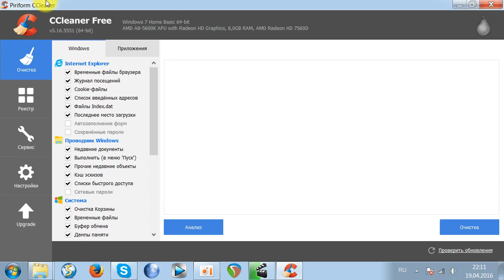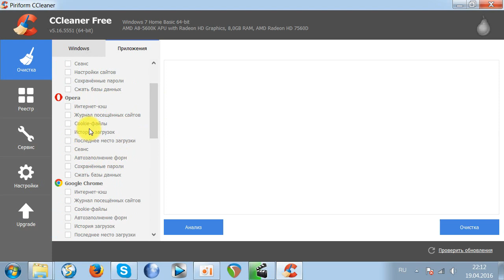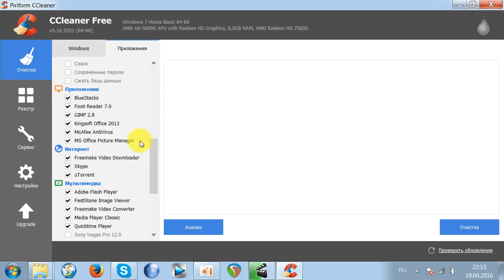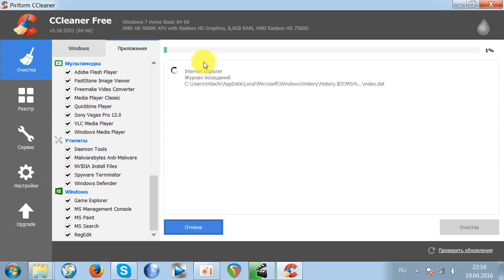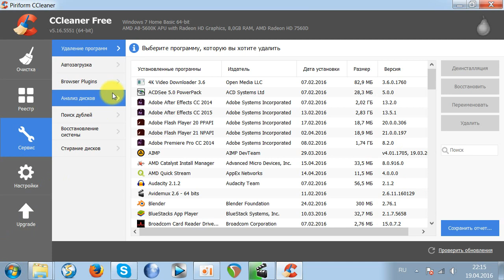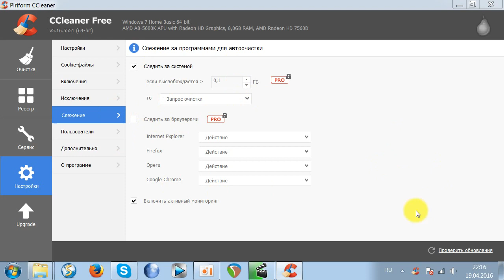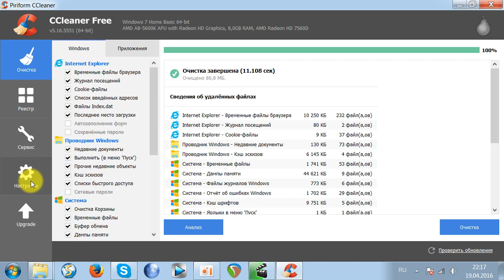CCleaner - как освободить много места в своем ПК!